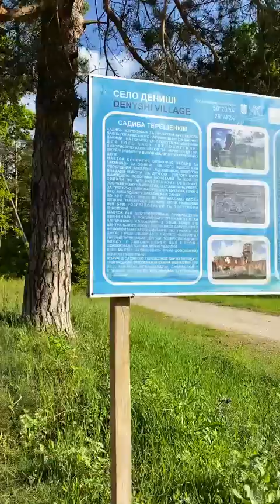Лучшие сторис juli_berk (@JuliaBerk | Travel Photography) подборка 🔥 от Undelete News за 05.06.2020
juli_berk - ТОП новых 🔥 Instagram Stories (@juli_berk)
Больше сторис и удалённых постов juli_berk (@JuliaBerk | Travel Photography) смотрите на Undelete